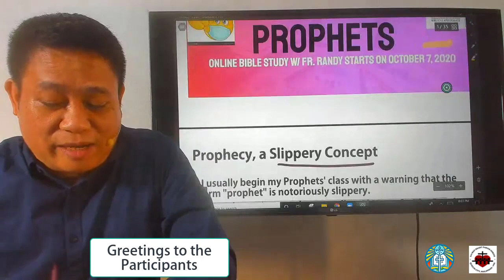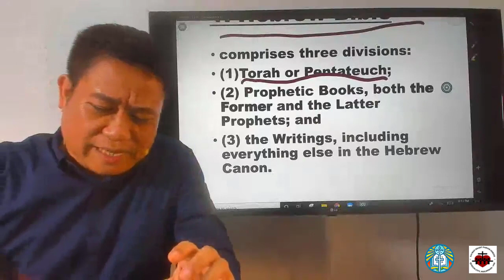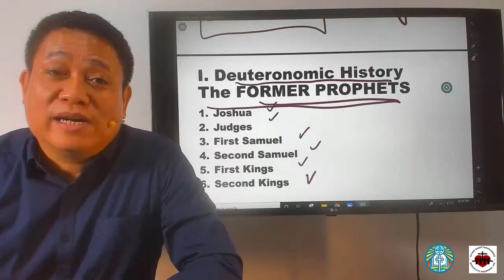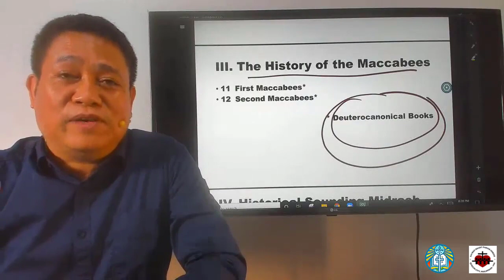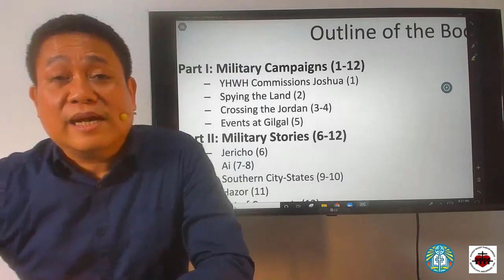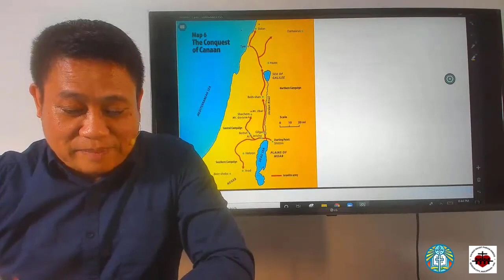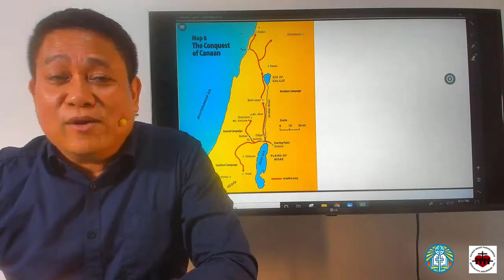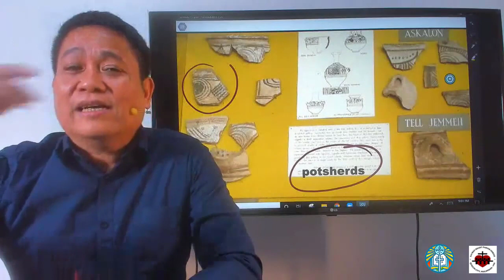Former Prophets: Part 1: Introduction and the Book of Joshua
The Historical Books and Canonicity Issues; and introduction to the Book of Joshua, part 1. This was recorded from the FB Group Live Online Bible Study with Fr. Randy, Session 11.